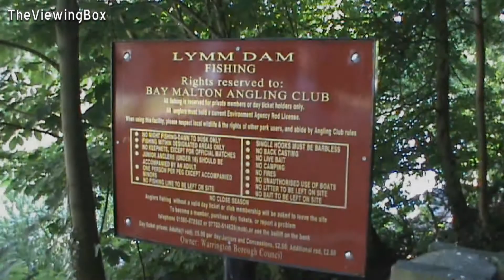A Quick Trip Around Lymm Dam ~ Cheshire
A look at Lymm Dam in under 1 min 15 Seconds